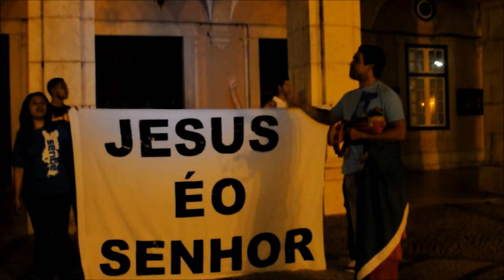Bira Gomes 2012 1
na madrugada do dia 13 de Maio em Setubal - Portugal. PROFETIZANDO O GOVERNO DE JESUS SOBRE A CIDADE. Após um culto que mudou nossas vidas...